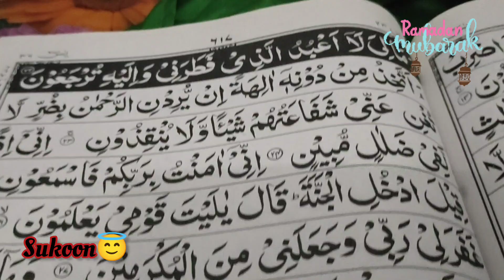18th Ramadan Sehri to iftari Routine vlog || Ramzan Morning to night Routine by Areej ki duniya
18th Ramadan Sehri to iftari Routine vlog || Ramzan Morning to night Routine by Areej ki duniya